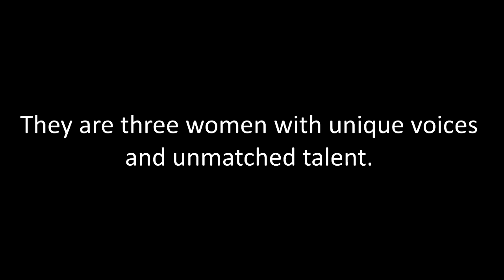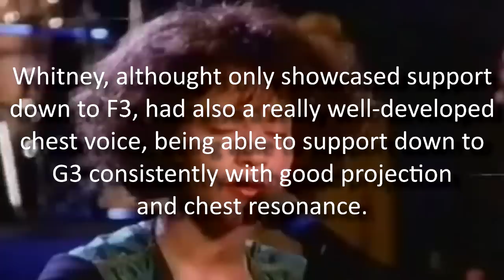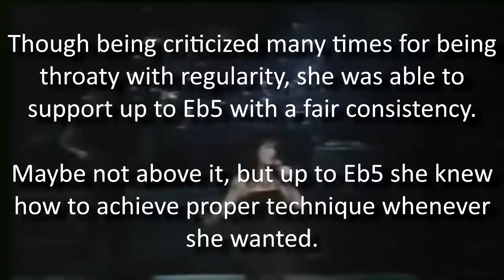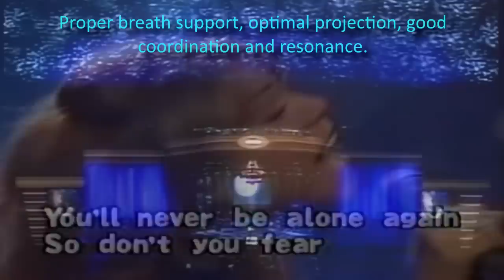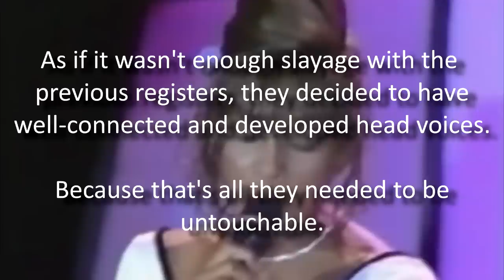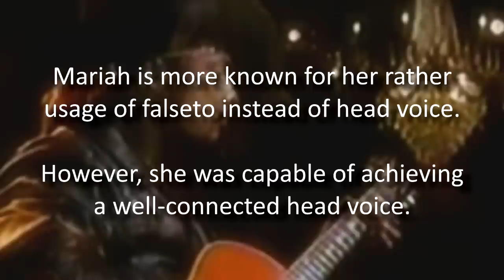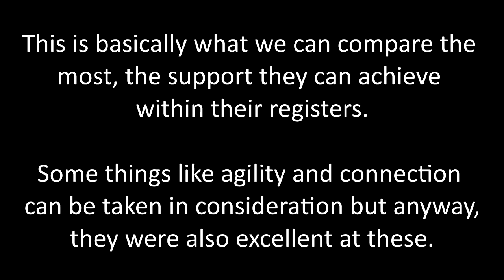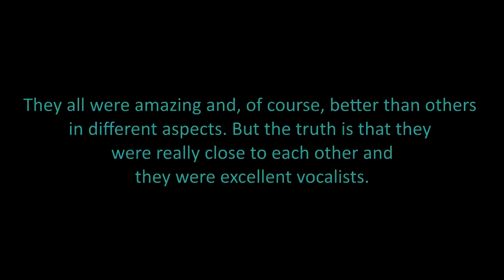Mariah, Whitney, Celine: Who was the best singer?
A little appreciation on this eternal comparison. I hope y'all like it :)